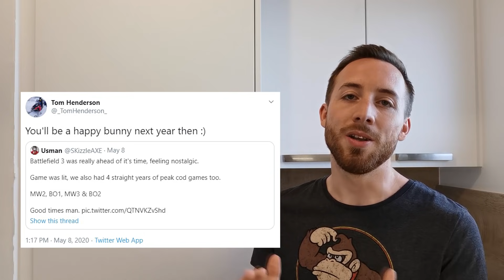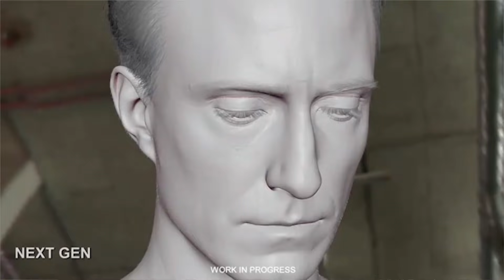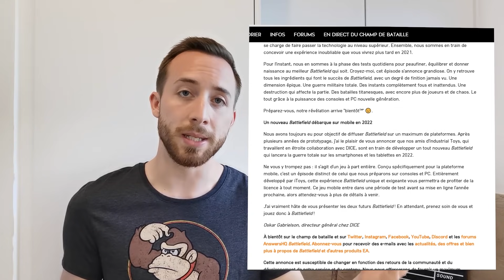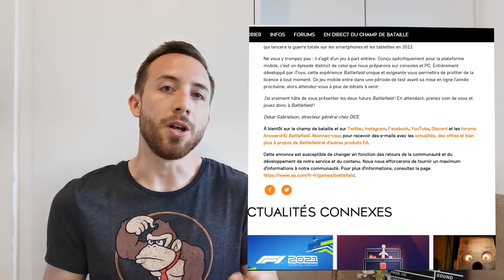BATTLEFIELD 6 - Récap de toutes les infos, leaks et rumeurs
Je fais un récapitulatif de toutes les infos les leaks et rumeurs autour de Battlefield 6 !
On reprend les flash news pour les futurs infos à venir ;)